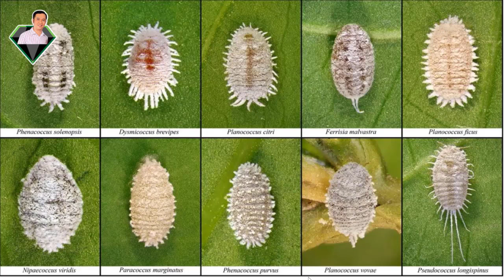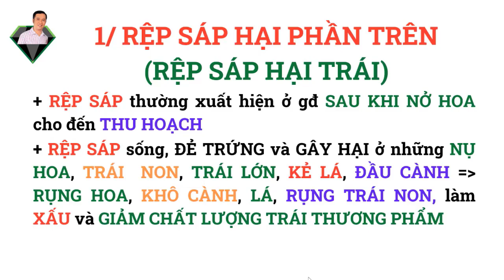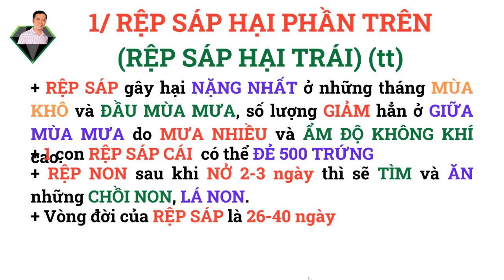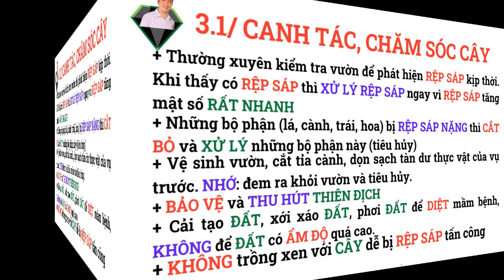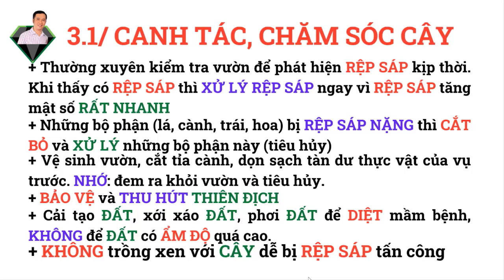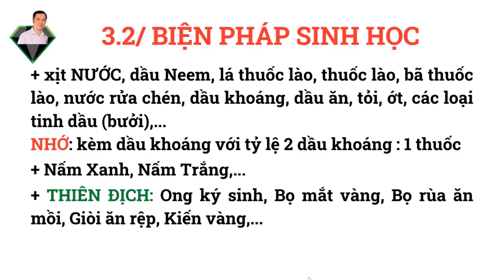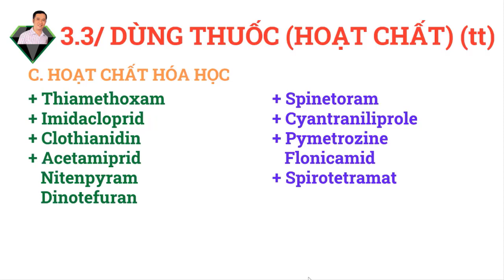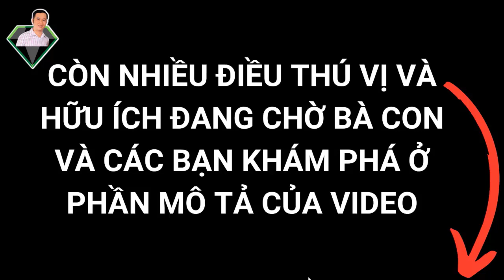Biết Về Rệp Sáp, Cách Trị Rệp Sáp, Diệt Rệp Sáp Hiệu Quả Trong Canh Tác Cây Trồng | Lương Hồng Sơn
Tại sao có người trị rệp sáp, diệt rệp sáp hiệu quả, có người thì không ? Để trị rệp sáp, diệt rệp sáp hiệu quả bạn cần biết về rệp sáp, cách trị rệp sáp, diệt rệp sáp hiệu quả. Video này sẽ giúp bạn. Hãy xem ngay bạn nhé.

Nội dung video bao gồm:

00:00 – Dẫn nhập và giới thiệu chủ đề Rệp sáp
01:04 – Rệp sáp có bao nhiêu loài ?
01:27 – Rệp sáp có những đặc điểm gì ?
03:17 – Rệp sáp hại trái
03:55 – Rệp sáp trên cây mai
04:15 – Rệp sáp trên cây lan
04:28 – Rệp sáp trên na (mãng cầu)
04:44 – Rệp sáp hại trái có những đặc điểm gì ?
07:17 – Rệp sáp hại rễ có những đặc điểm gì ?
10:56 – Diệt rệp sáp, cách trị rệp sáp, cách diệt rệp sáp
11:12 – Phòng trừ rệp sáp bằng canh tác, chăm sóc cây
14:39 – Diệt rệp sáp bằng biện pháp sinh học
18:28 – Diệt rệp sáp, cách trị rệp sáp, cách diệt rệp sáp bằng thuốc
24:15 – Phần kết

nơi giúp cô, chú, anh, chị và các bạn
🔸  mua dụng cụ và vật tư nông nghiệp (máy đo pH đất, bình phun thuốc, Trichoderma, EM, tinh vôi, vôi, nano đồng, phân hữu cơ, dịch chuối, phân tan chậm, MKP, tinh dầu Neem, dầu khoáng,…)
🔸  cho Sơn biết vấn đề mà cô, chú, anh, chị và các bạn quan tâm trong canh tác cây trồng
🔸  VÀ nhiều điều thú vị, hữu ích khác.
☘️ Cô, chú, anh, chị và các bạn cũng có thể theo dõi những kênh sau:
☘️ Lương Hồng Sơn, kênh chia sẻ Kiến Thức, Kinh Nghiệm trồng trọt
🔸 Đất
🔸 Phân bón
🔸 Dinh dưỡng cây trồng
🔸 Sâu bệnh hại
🔸 Kỹ thuật canh tác
🔸 Xử lý ra hoa
🔸 và nhiều hơn thế nữa
❤️  Cảm ơn cô, chú, anh, chị và các bạn đã đến với Lương Hồng Sơn. Chúc cô, chú, anh, chị và các bạn có những thông tin hữu ích.
Nếu cô, chú, anh, chị và các bạn yêu quý Sơn, cô, chú, anh, chị và các bạn có thể ủng hộ Sơn:
🏛️ NGÂN HÀNG VIETCOMBANK CHI NHÁNH TP.HỒ CHÍ MINH
Tên tài khoản: LƯƠNG HỒNG SƠN
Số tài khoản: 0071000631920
🔥 Các chủ đề mà cô, chú, anh, chị và các bạn có thể quan tâm
❤️ Cám ơn cô, chú, anh, chị và các bạn luôn quan tâm và ủng hộ